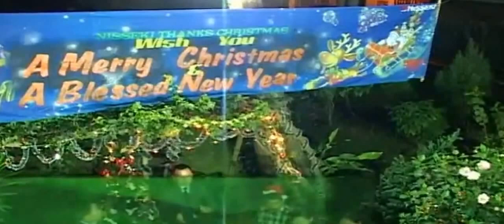EBC Central Choir-Tungnung Pen Ah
EBC Central Choir
~Presents~

TUNGNUNG PEN AH
Pathian Ngaih La No. 326
Track: 11
Album: LEMNA LEENG HEN.

Music Promotor: Khamchin Tunglut
Choir Conductor: V. Paukhansiam
Asst. Choir Conductor : H. Mangtungnung
Song Leader: Lianding Guite
Asst. Song Leader: V.Biaklal.

Advance X-Mass Event
EBC Central Choir Production - II